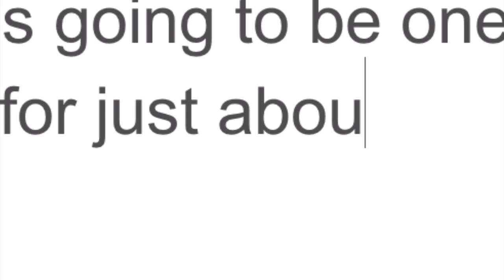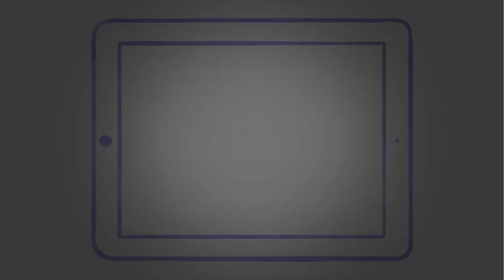A Coach Tour Connection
Introducing ModCloth's new streamlined mobile shopping experience! No matter where you are, our amazing new arrivals are always at your fingertips.